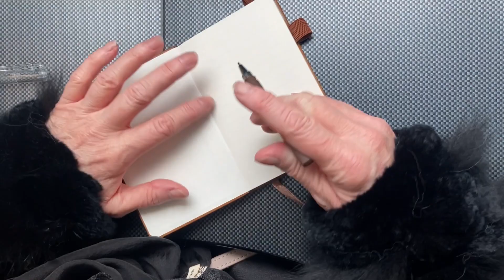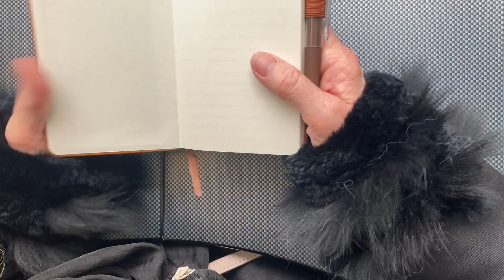Personal story (../2)